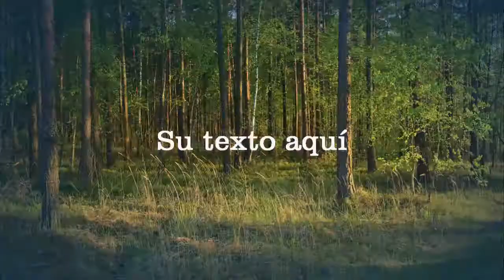Nº 284 ELCAMARONIN MANACOR CAN PICAFORT MALLORCA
Descripción De Manacor a Can Picafort toda esa zona es muy guapa, con un verde que llama la atención, Manacor es una ciudad muy importante y grande paso obligado ya que se encuentra en el centro de la isla y llegar a Can Picafort recorriendo todos los pueblos hace que el viaje sea un verdadero paseo de belleza.
Jóse ELCAMARONIN